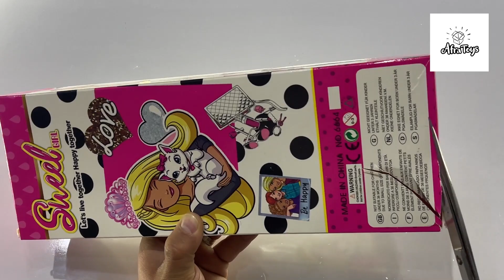Sheel Girl Hair Cut & Wreck It Amazing Video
Hair cut and wrecking the sheel doll. Enjoy the video